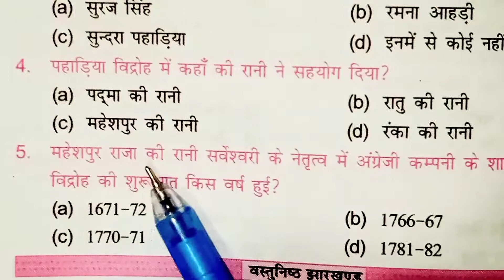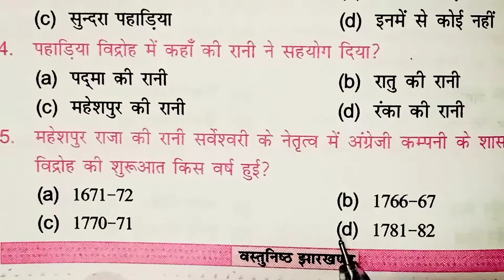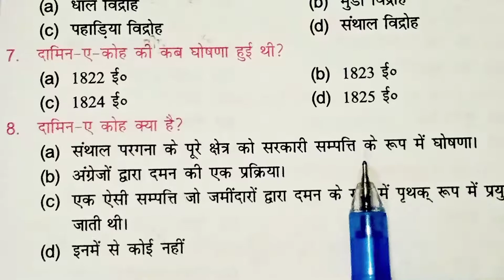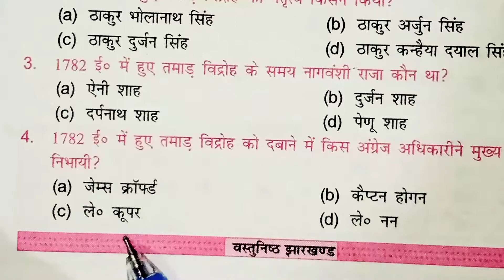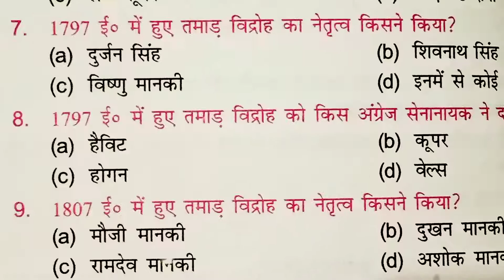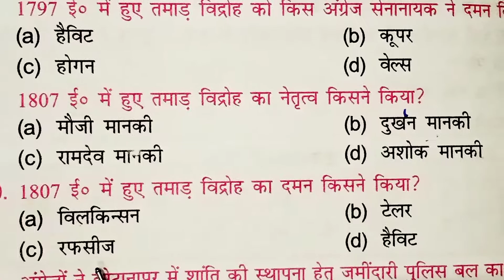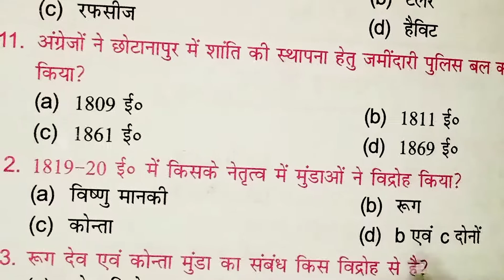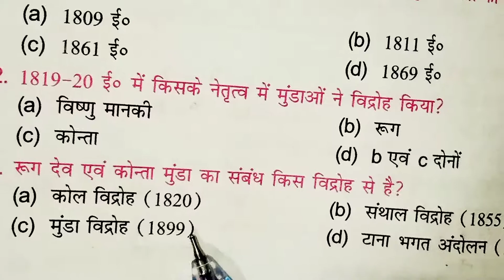Jharkhand GK ll झारखंड जी के ll All Types of JSSC-CGL CHSL / Jharkhand pulish/JPSC prelims Exams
Jharkhand GK ll झारखंड जी के ll All Types of JSSC-CGL CHSL / Jharkhand pulish/JPSC prelims ExamsJharkhand GK
यह वीडियो झारखंड के सभी प्रतियोगिता परीक्षाओं जैसे जेएसएससी द्वारा आयोजित सचिवालय सहायक उत्पाद सिपाही झारखंड पुलिस एवं अन्य ज्ञान तथा जेपीएससी के पीटी एग्जाम सभी प्रकार के परीक्षाओं के लिए उपयोगी है  यह वीडियो पढ़कर आप झारखंड के किसी भी तरह के एग्जाम में अच्छे अंक प्राप्त कर सकते हैं इस वीडियो को देखें सुने और अधिक से अधिक शेयर करें सब्सक्राइब करें और लाइक करें और अपने परिजनों को शेयर जरूर करें
CHSL Jharkhand
Jharkhand Utpad Nirakhsak Exam
Jharkhand Pulish Constable & Jharkhand S.I Exam Jharkhand sachivalay sahayak
Jharkhand gk quiz Test
Gk quiz Top 25 Question answer
Gk quiz questions answer
Gk quiz Solution
General knowledge Jharkhand
Jharkhand GK AK dresty me
JPSC prelims GK Jharkhand
JSSC jharkhand GK
Utpad Nirakhsak Exam Jharkhand GK
General knowledge Jharkhand
New GK Jharkhand
New GK Jharkhand for SSC CGL
GK Jharkhand SSC
Top 50 Question GK Jharkhand
Quiz Test Jharkhand GK
Jharkhand GK Lucent
Lucent Gk quiz Test Jharkhand
पंचायत सचिव झारखंड जीके
पंचायत सचिव झारखंड JSSC
जीके जीके जीके झारखण्ड
सामान्य अध्ययन झारखण्ड प्रतियोगिता परीक्षाओं
झारखंड शिक्षक पात्रता एग्जाम JTet exam
झारखण्ड पुलिस अधीक्षक झारखण्ड जी के
झारखण्ड सामान्य अध्ययन
झारखण्ड लोक सेवा आयोग JPSCPT
Jpsc jharkhand GK
Lusant Gk Jharkhand
Lucent gk Jharkhand
JSSC jharkhand GK
Samanya Gyan Jharkhand जीके
GK Jharkhand Quiz
Set jharkhand GK
Updated GK Jharkhand
Gk quiz gk Jharkhand GK besic
Gk quiz questions about Jharkhand
Br GK stady Jharkhand
Top gk quiz questions answer
Short time stady